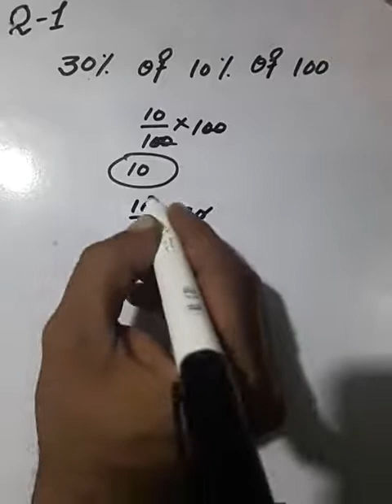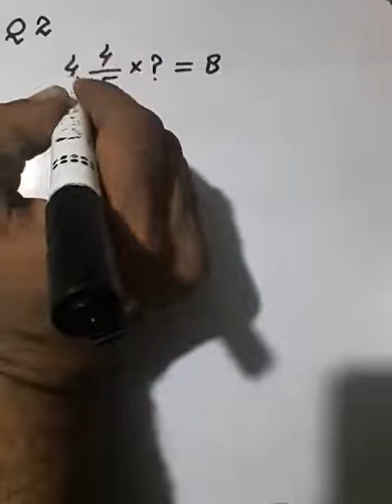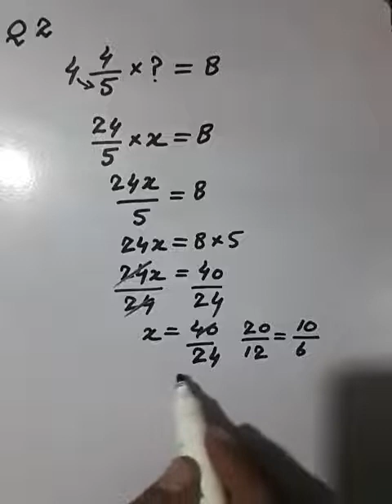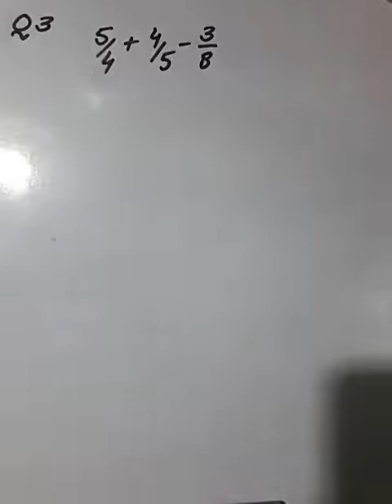Math class part-19